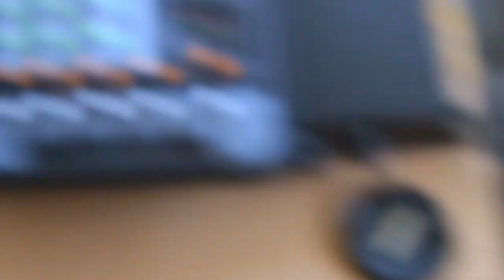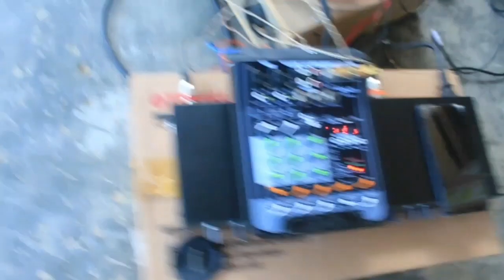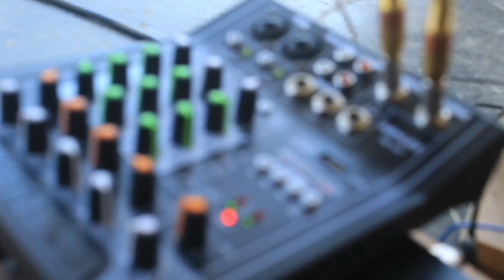Uji Coba TRAVO 5 AMPER DOBEL BUAT ANGKAT SPEKER ACR 1230 BLACK😁